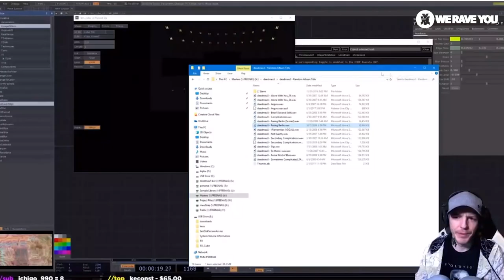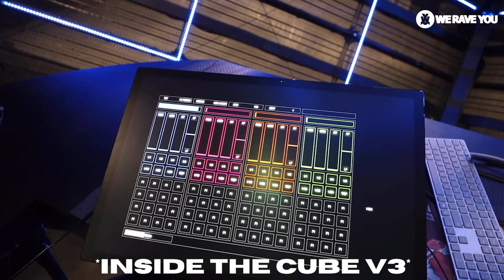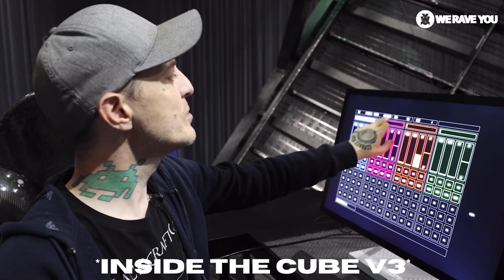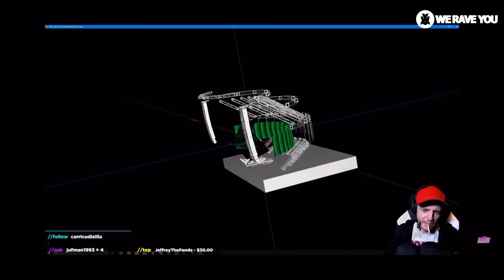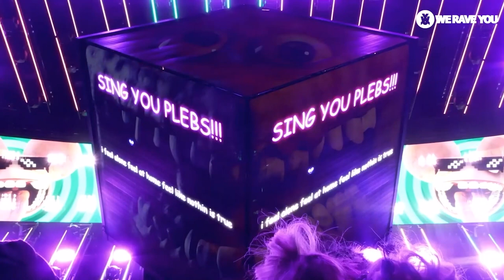Best of deadmau5 | Best & Funny Moments Compilation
One of the best and funniest producers out there! 🤣🔥😍

✘ Send your originals/remixes/bootlegs/mashups to us!